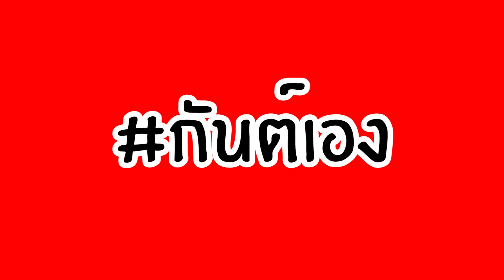กันต์เอง SPECIAL - เปลี่ยนยางอะไรดี เมียถึงไม่บ่น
ชอบจัง แต่งหน้าในรถเนี่ย ต้องตามใจเมีย ชีวิตจะเจริญ เชื่อผม

ติอต่อโฆษณา